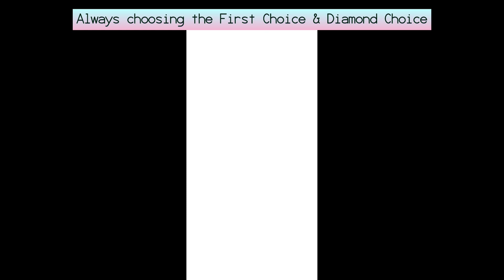Love Island The Game: Double Trouble | Ep 2 | Kissing Challenge | Diamond Choice | First Choice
Hi guys, welcome to Love Island The Game Season 6 Double Trouble Episode 2 “Seeing Double”

A kissing challenge gives you the chance to smooth the other islanders.

I will be playing this season differently by sometimes playing the A.I. CHOICE and then ALWAYS CHOOSING THE FIRST CHOICE and see where the game takes us.

Download Game: Available on Play Store and Apple Store
00:00 Intro
00:22 Episode Begins
10:27 Diamond Choice - Keep chatting with Jamal
18:43 Diamond Choice - Workout with Ozzy
22:41 Kissing Challenge Begins
35:15 Diamond Choice - One extra kiss